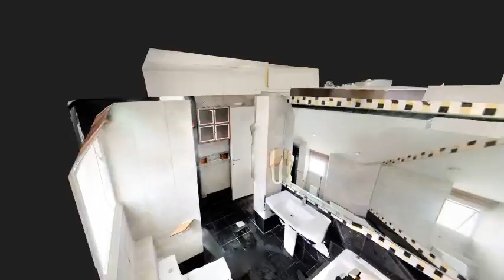Parbury Hill 4 Bedroom Condo for Rent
Huge 4 bedrooms for sale or for rent at Parbury Hill

- 4 bedrooms with maid room
- spacious and regular layout
- 2228sqft
- bright and windy
- marble flooring
- side gate to Bedok South Ave 3
- within 1km to Temasek Primary and Bedok Green Primary Schools
- within 2km to Red Swastika, Fengshan & St. Anthony’s Canossian Primary school

Call Jessie 90076388 for viewing arrangement